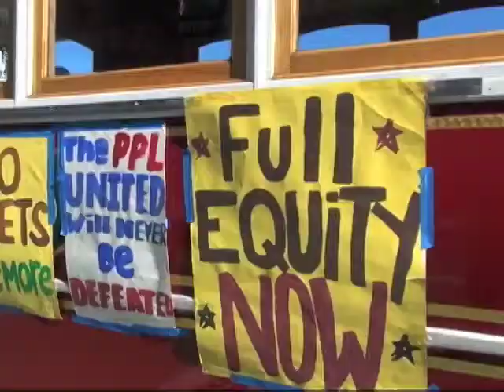Vets Reax Gold Medal